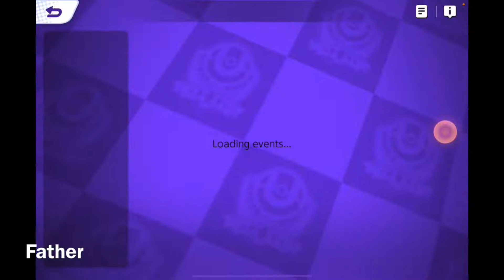Hunting Down Rayquaza & Starting Ranked Matches! | Pokémon UNITE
Completing objectives for the Beginner Challenge I haven’t completed. I took longer than I expected, I thought I had only played for like 40 minutes